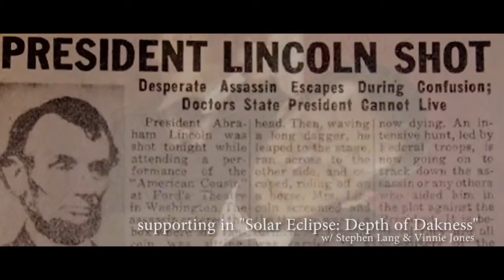Colton Tapp *OFFICIAL Drama Reel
Colton Tapp Drama / Dramedy. Demo Reel.  Three Days in August, The Boundary, Expulsion, Solar Eclipse: Depth of Darkness, Morning Rift, 2% Evil.  With Stephen Lang, Barry Bostwick, Mariette Hartley, Meg Foster, Neil deGrasse Tyson.

Film & Acting / Reel & Clips